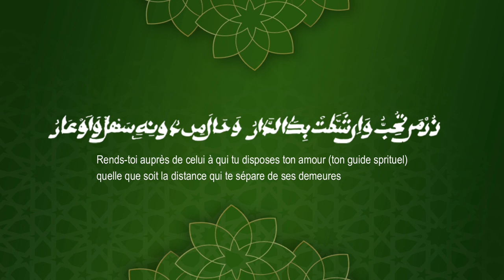Kaadu Serigne Saliou Fall Diewrign Majmahun Nurayni Ziar Majmahun Nurayni 2022